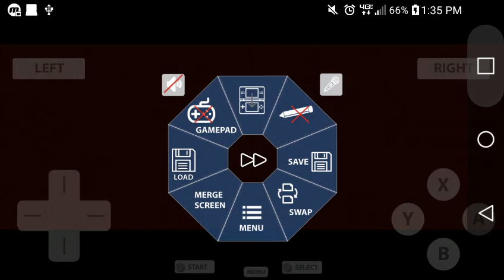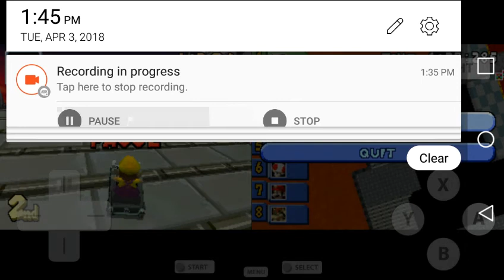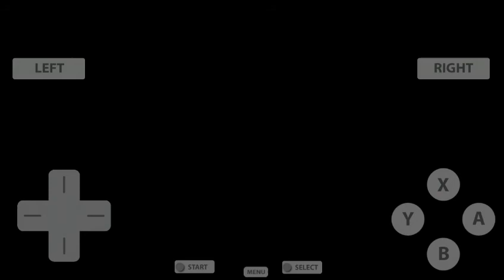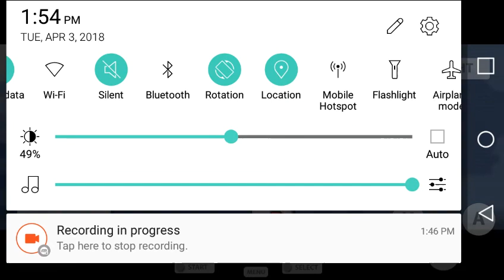Mario Kart DS (DS Emulator) part 4- Special Cup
Part 4. We do the Special Cup with Wario